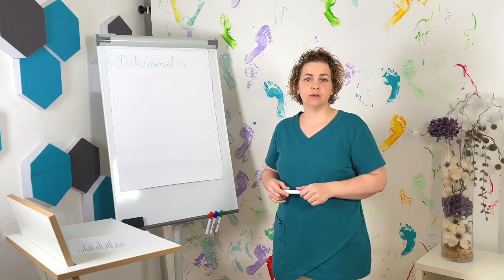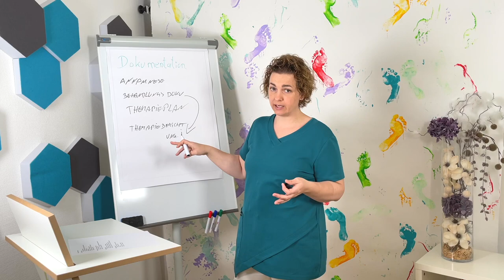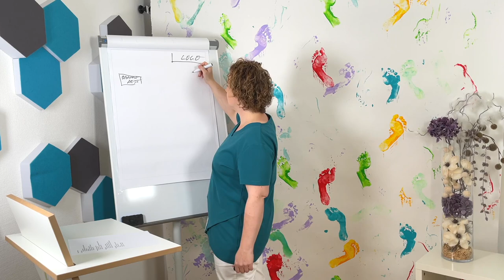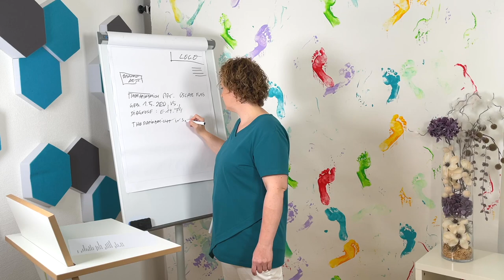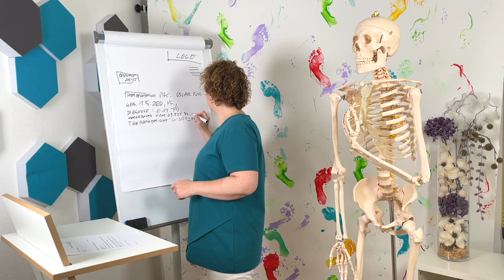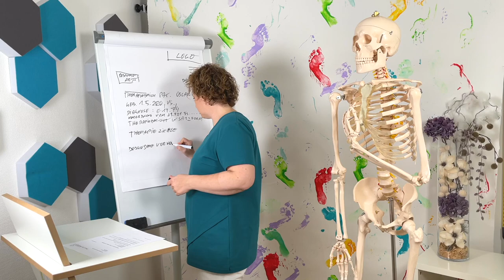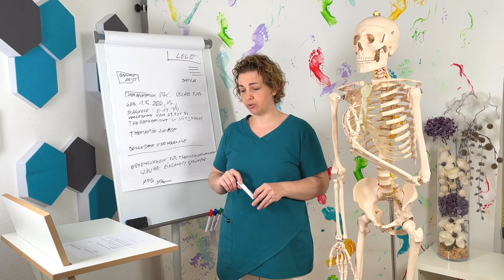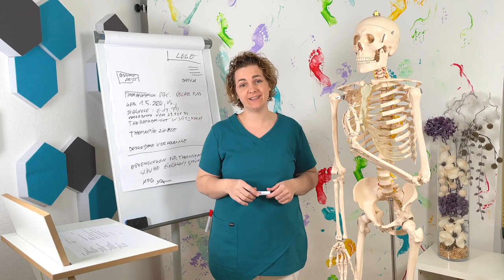Therapiebericht, Dokumentation podologinandrea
Der Therapiebericht ist ein Teil der Dokumentation.
Wenn der Patient mit einer Heilmittelverordung 13 zu uns kommt möchte der Arzt einen Therpiebericht haben. Wie dieser aussehen soll werde ich dir in diesem Video erklären. Wie er aufgebaut ist, wo du die ganzen Informationen herbekommst und wie du ihn versendest.

❤️ Vielen Dank! ❤️

Immer informiert bleiben auf